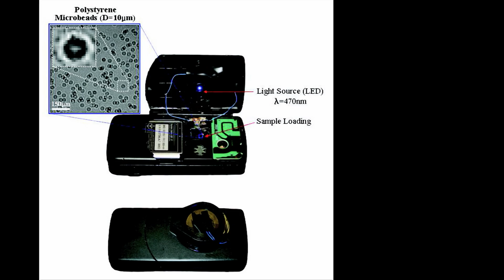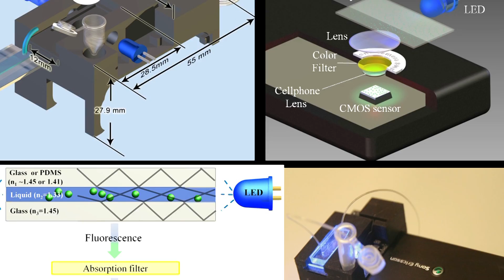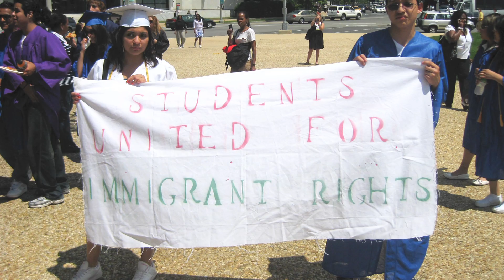UCLA News|Week: Cell phones as a global health tool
UCLA engineers create an alternative to bulky, expensive flow cytometers used in diagnosing infections and cancers and in monitoring HIV progression with cell phone-based technology that weighs half an ounce and costs $5 in parts.

Also: New evidence that warfare may help spark the development of civilizations, and Gov. Jerry Brown signs into law part of the California Dream Act